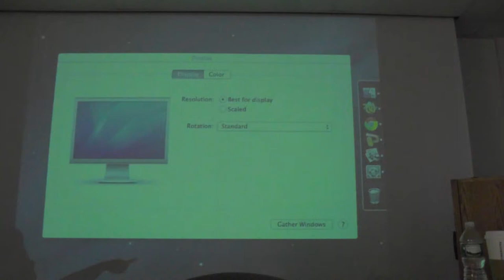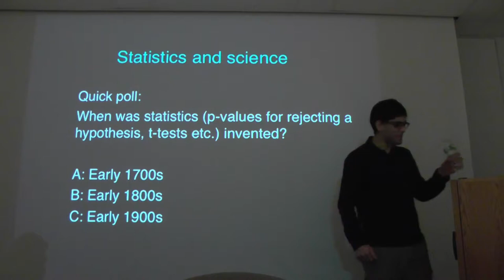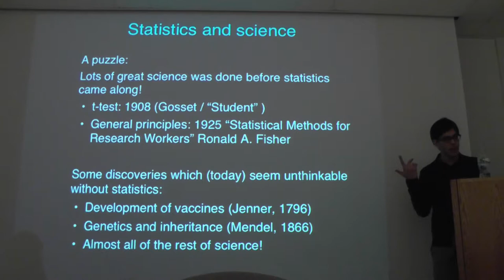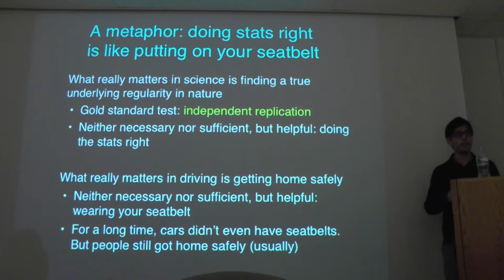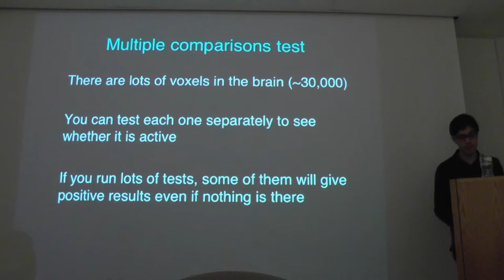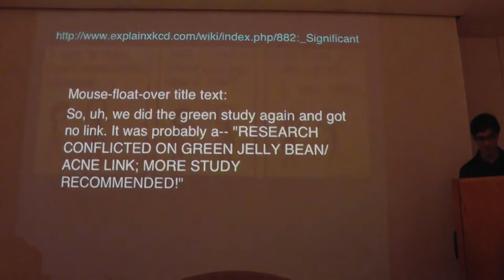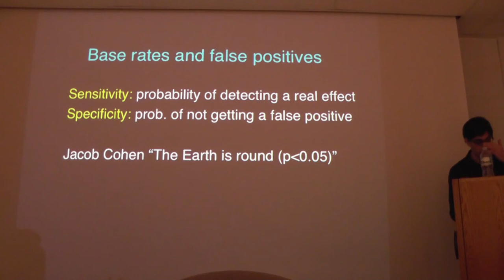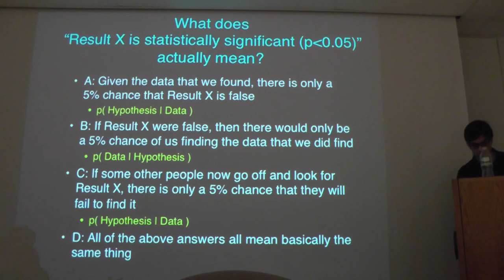Intro. to fMRI - Wk5, Class1, Pt.1: Statistics for fMRI, multiple comparisons, and voodoo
Part 1 of the seventh lecture from the class BCS 513 Introduction to fMRI: Imaging, Computational Analysis and Neural Representations, in the Department of Brain & Cognitive Sciences at the University of Rochester.